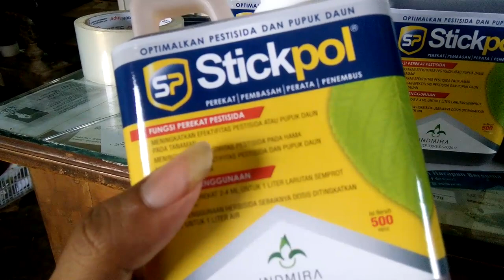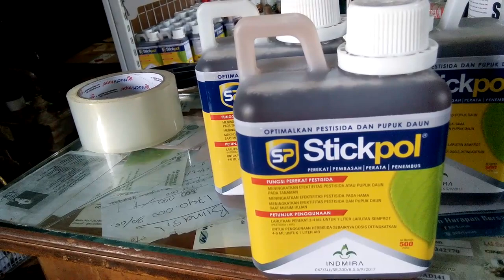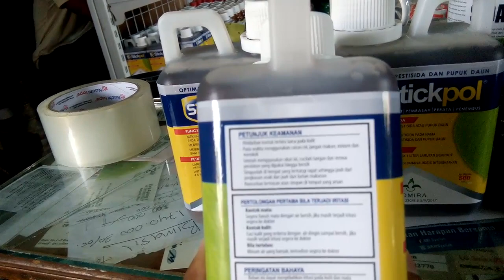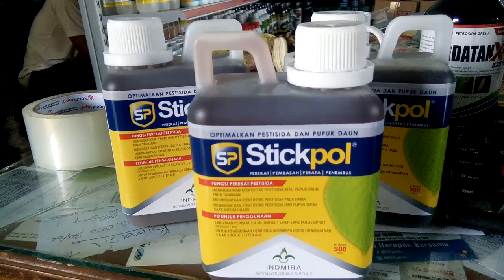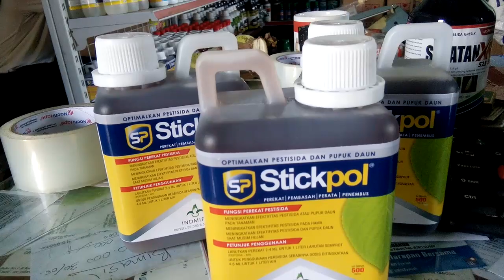PEREKAT DAN PENEMBUS / LEM SEMPROT UNTUK MENINGKATKAN EFEKTIFITAS PUPUK DAN PESTISIDA